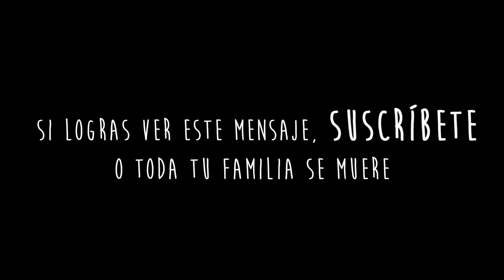REY POR UN DÍA ;D